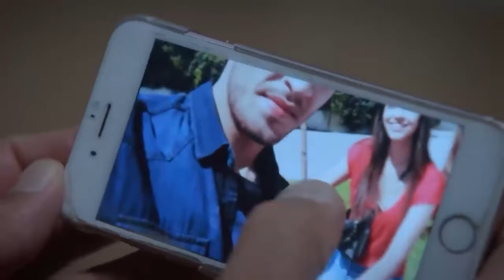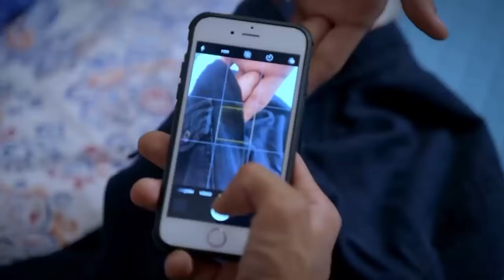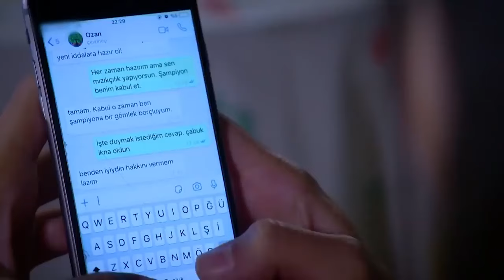Can't Stop Loving You Episode 6 (HD - Extended Version)